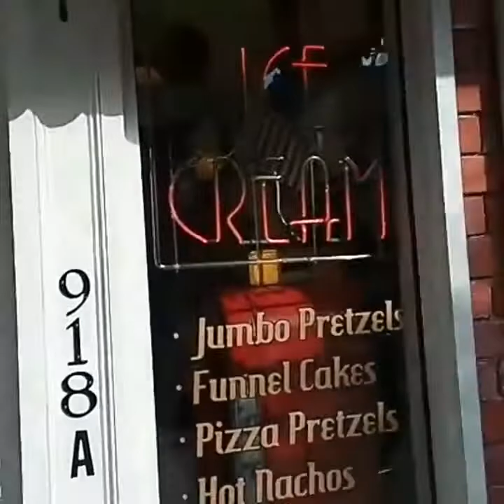Beach day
Qt with my love and a little more of us. ❤🌈👭